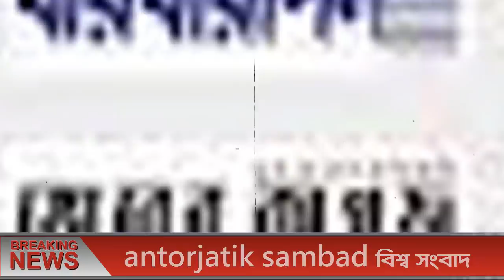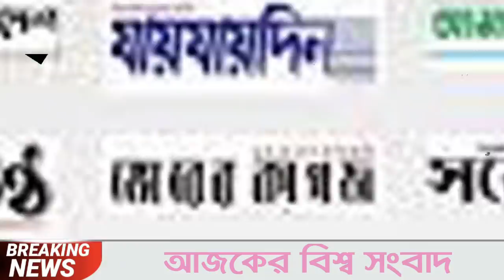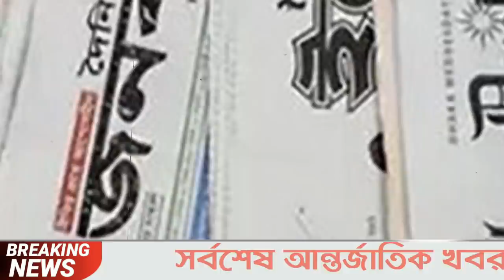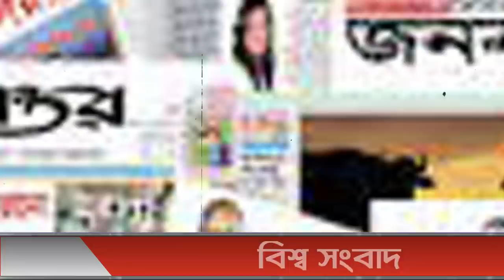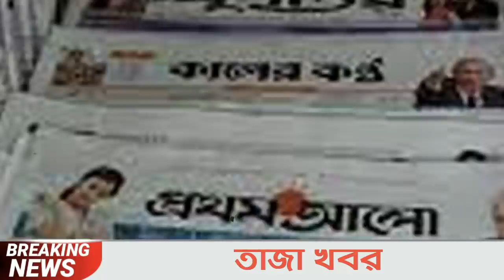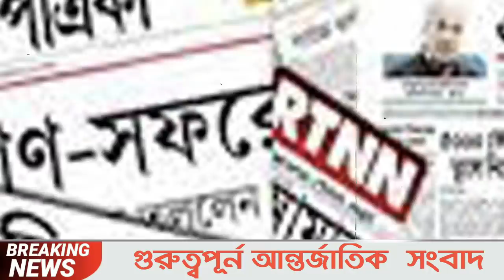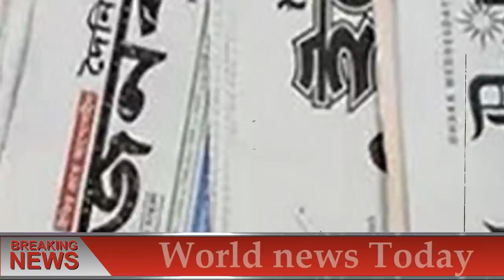আন্তর্জাতিক সংবাদ Today 11 Mar, Khobor📺BBC আন্তর্জাতিক খবর antorjatik sambad বিশ্ব সংবাদ bangla news